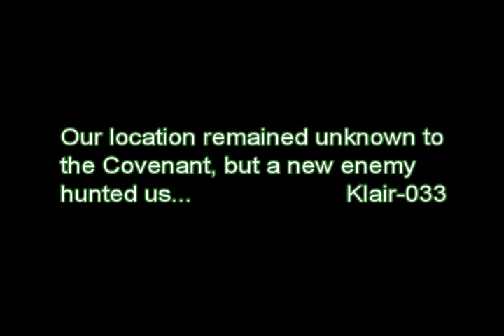Fatal Front - Episode 2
The mission on Fatal Front continues, and the team encounters a new adversary...